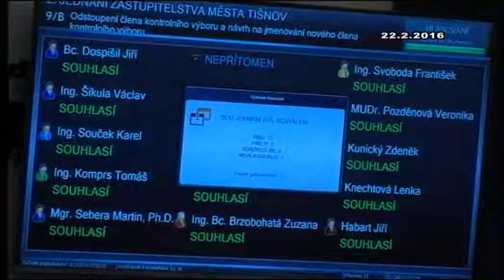Zastupitelstvo města Tišnova 22.2.2016 - bod 09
Odstoupení člena kontrolního výboru a návrh na jmenování nového člena kontrolního výboru